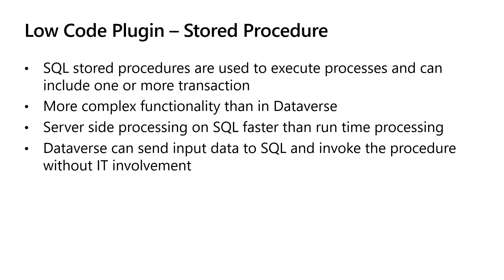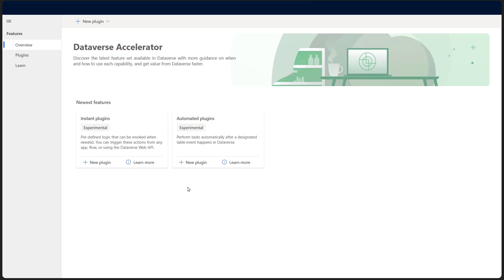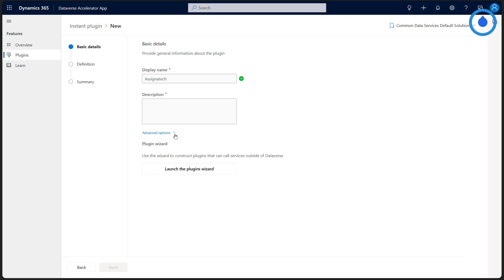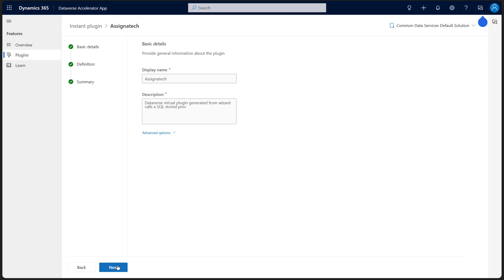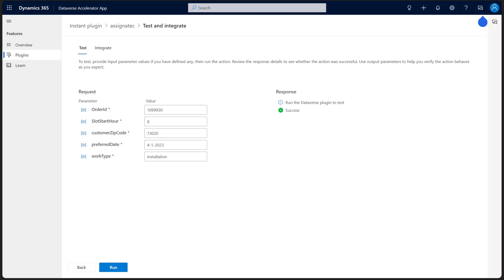Invoke stored procedures with low-code plugins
This video will cover how to use the low code plugin feature of Dataverse to invoke SQL stored procedures from within an app. No more relying on IT to process requests! The creation process relies on a wizard that walks you through each step making creation fast and intuitive.

Learn more about using Low code plugins for invoking stored procedures